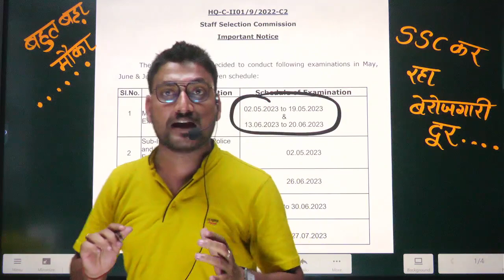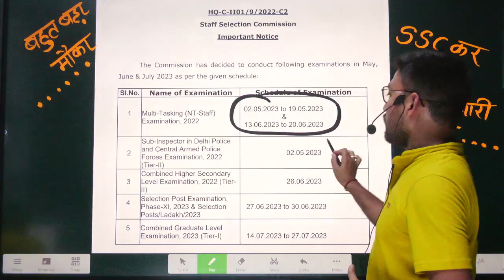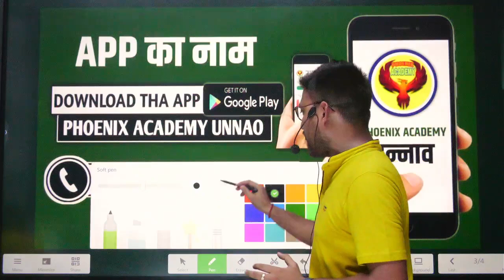SSC MTS 2022 का EXAM मात्र 1 महीने में कैसे पास करें ?